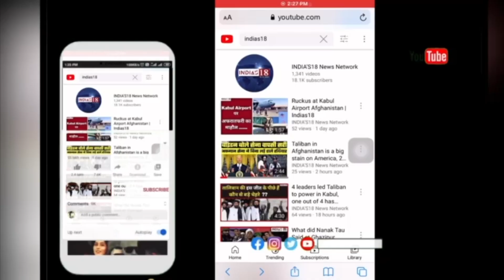Siddharth Shukla Death: Well-known actor Siddharth Shukla passes away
टीवी की दुनिया के जाने माने अभिनेता सिद्धार्थ शुक्ला का निधन हो गया है. वो 40 साल के थे. मुंबई के कूपर अस्पताल के डॉक्टर सैलेश मोहिते ने बीबीसी से सिद्धार्थ की मौत की पुष्टि की है. सिद्धार्थ शुक्ला टीवी की दुनिया के बहुत बड़े नाम थे. उन्होंने सीरियल बालिका वधु से घर-घर में अपनी पहचान बनाई थी. सिद्धार्थ के घर में उनकी माँ और दो बहनें हैं. समाचार एजेंसी पीटीआई के अनुसार कूपर हॉस्पिटल के अधिकारियों ने बताया कि अस्पताल पहुँचने से पहले ही सिद्धार्थ की मौत हो गई थी. सिद्धार्थ शुक्ला ने अपने करियर की शुरुआत मॉडलिंग से की थी. सिद्धार्थ ने टीवी शो 'बाबुल का अंगना छूटे ना' से अभिनय की दुनिया में क़दम रखा था. इसके बाद उन्हें 'जाने-पहचाने से', 'ये अजनबी' और 'लव यू ज़िंदगी' में भी अभिनय के मौक़े मिले, लेकिन वे सबसे ज्यादा लोकप्रिय 'बालिका वधू' से हुए थे. सिद्धार्थ शुक्ला ने बिग बॉस का 13वां सीजन भी जीता था. इस रिएलिटी टीवी शो के दौरान वो खासे पॉपुलर हो गए थे. पूरे शो में उनकी जोड़ी को पंजाबी एक्ट्रेस शहनाज गिल के साथ काफी पंसद किया गया था. दोनों हाल ही में बिग बॉस ओटीटी में भी नज़र आए थे. इसके अलावा सिद्धार्थ शुक्ला फियर फैक्टर-खतरों के खिलाड़ी के सीजन 7 में भी नज़र आए थे. उन्होंने सावधान इंडिया और इंडियाज गॉट टैलेंट जैसे शो को होस्ट भी किया था. सिद्धार्थ शुक्ला ने बॉलीवुड में भी एंट्री कर ली थी. उन्होंने हंप्टी शर्मा की दुल्हनिया से बॉलीवुड में डेब्यू किया था. सिद्धार्थ शुक्ला के निधन की खबर मिलने के बाद पूरी इंडस्ट्री सदमे में है. उनके फैंस और चाहने वाले उनके अपना दुख जता रहे हैं.